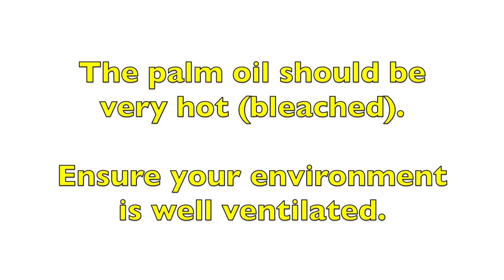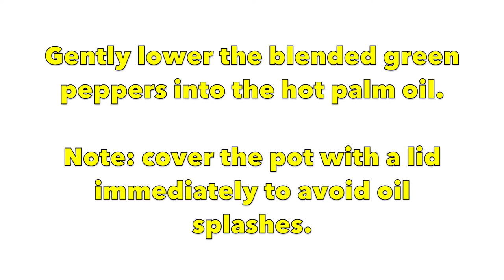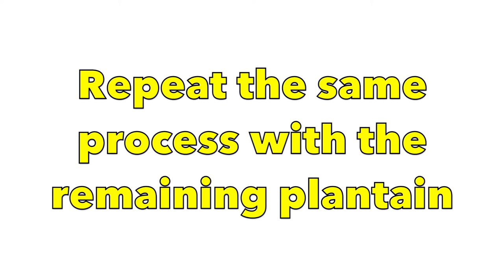How to Cook Dodo Ayamase | Dodo Alayamase Recipe | Party Food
Dodo Ayamase Recipe

Ingredients:
* 8 green bell peppers
* 6 green scotch bonnets
* 1 medium sized onion
* 1 cup of palm oil
* 1 tbsp of locust beans (Iru)
* 2 knorr chicken cubes
* 2 cooking spoons of assorted meat liquid stock
* Assorted meat (tripe, cow foot, beef, kidney)
* Smoked turkey
* Ripe plantain
* Vegetable oil
* Sea salt

Join us on instagram:  Yummieliciouz Food Recipes